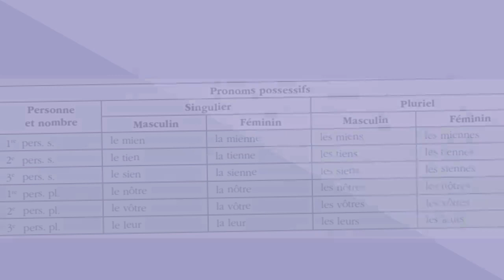les pronoms possessifs